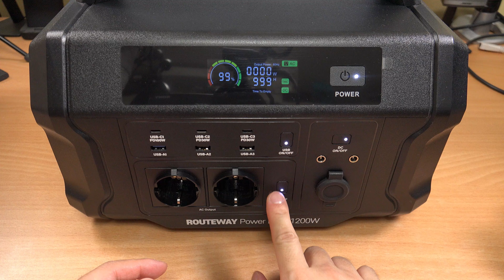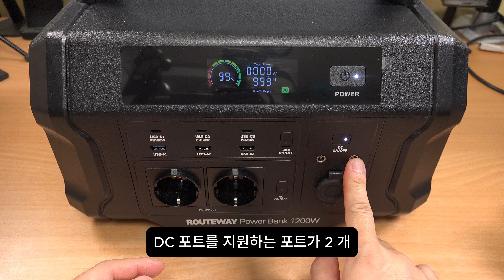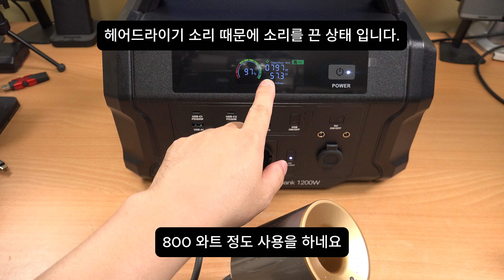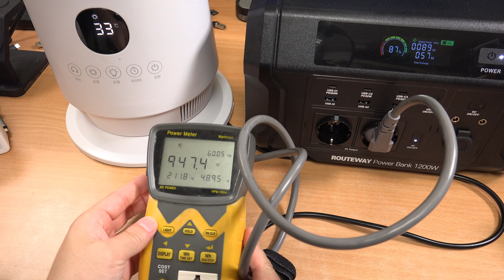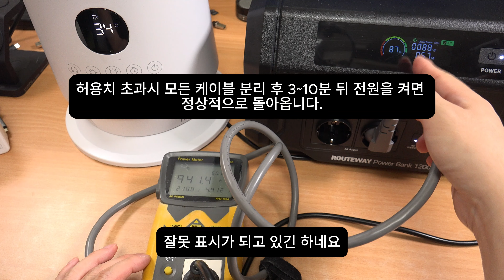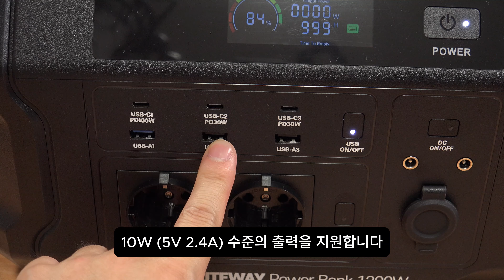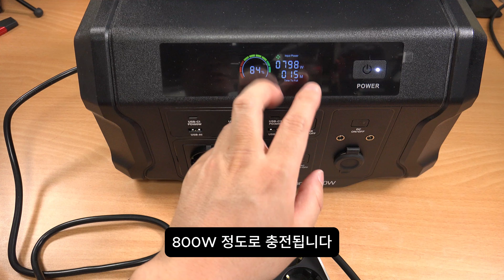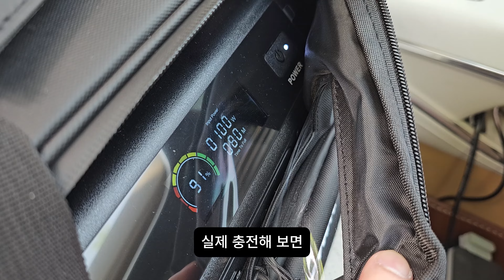인산철 파워뱅크 가성비 끝판왕 루트웨이 대용량 보조배터리 PB1200W-UPS 리뷰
야외에서 전기를 쓸 수 있다면 할 수 있는게 많은데요. 노트북이나 태블릿, 스마트폰 등 전자기기를 더 오래 사용할 수 있고, 헤어드라이기나 온풍기, 에어컨도 사용이 가능합니다. 커피포트로 물을 끓여서 컵라면도 먹을 수 있고, 인덕션으로 요리를 할 수 도 있습니다. 이것이 가능하려면 파워뱅크가 있으면 되는데요. 이번에 소개하는 파워뱅크 루트웨이 대용량 보조배터리 PB1200W-UPS는 정격출력 1200W를 지원하는 고출력 파워뱅크 입니다. M-부스트 모드가 동작시 1800W까지 커버가 가능한 제품인데요. 800W급 파워뱅크에서는 동작이 안되는 기기들도 이 파워뱅크를 이용해서는 대부분 사용이 가능합니다. 파워뱅크를 실제로 사용하면서 어떤 기기들을 사용할 수 있는지 보여드리면서 활용 방법을 설명 합니다.

루트웨이 파워뱅크 1200W-UPS 특가세일!!
진행기간 :  7월1일부터~7월7일까지